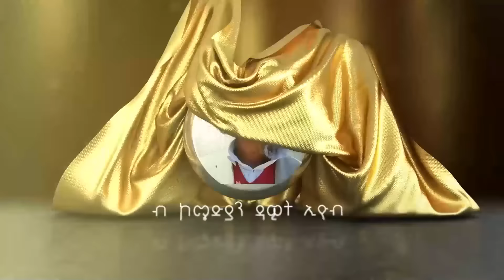Dawit Eyob "Zinbue" 2(ዝንቡዕ) New Eritrean Comedy 2022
ብዳዊት እዮብ ዝተዳለወት ሓዳስ ኮሜዲ(ዝንቡዕ) ኣብ ብሩኽ ቲቪ። (Zinbue) 2 new Eritrean comedy 2022 by Dawit Eyob @BurukTv  .